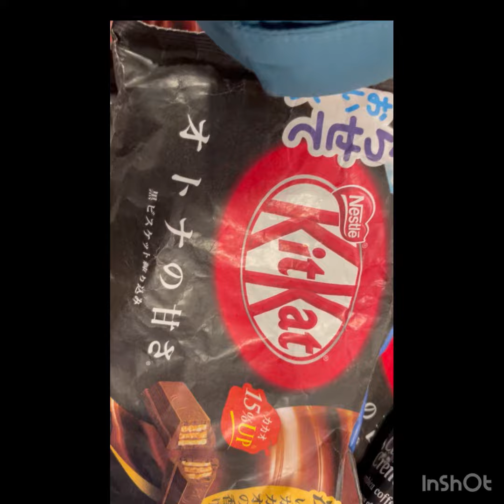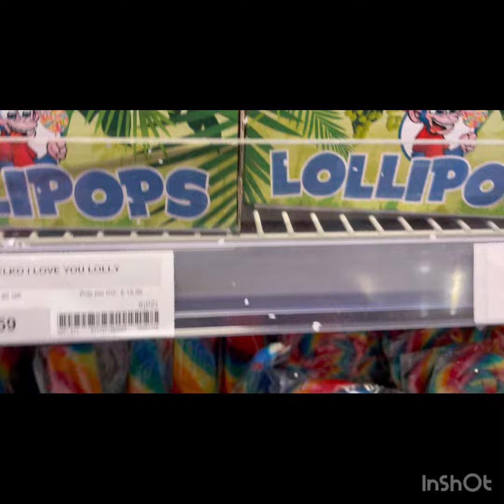Netherlands 🇳🇱 2 Brother Store